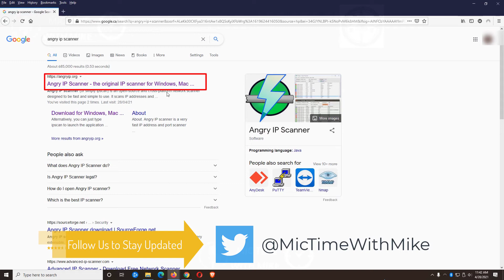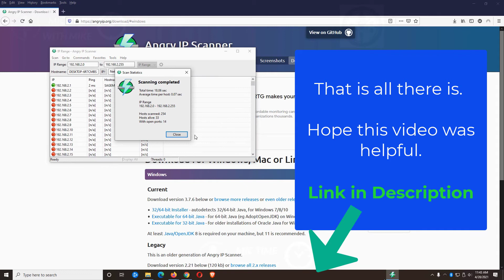Angry IP Scanner Download and Install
In this video we’ll go over how to Download and Install the Angry IP Scanner Application. Covering where to search, download, install etc.

😊 ► Make Money From YouTube Without Creating Your Own Videos!

🛒 Merch - (soon)

All videos on this channel are copyrighted by 'Mic Time with Mike' as the editor and composer. All content is original.

© 'Mic Time with Mike' 2020-21. Any reproduction or republication of all or part of this video/audio is prohibited.